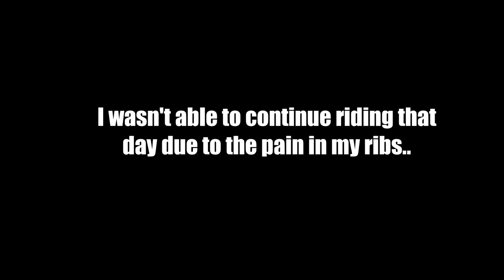Vlog - Episode 2: The Platform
Let's get down to the nitty gritty of the Finke logistics..

Thanks to:
Monza Imports
Outback Motorcycle Adventures
Sherco Australia
POD Active
Alpinestars
Oakley
Mitas